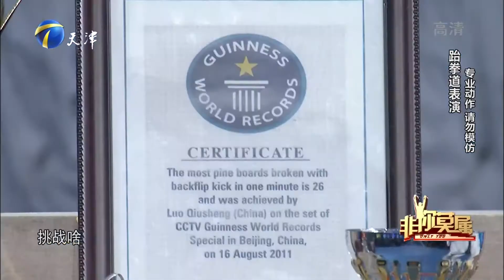跆拳道少年团震撼登场，花式表演引全场尖叫连连丨非你莫属